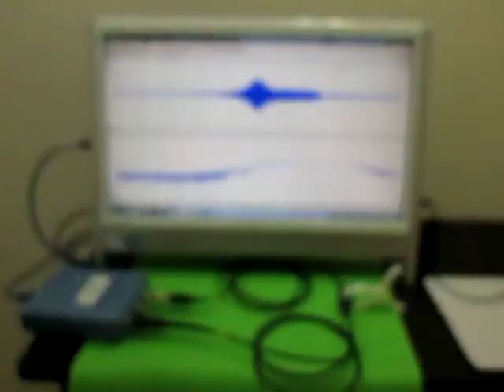Ultrasonic measurement 超音波テスター